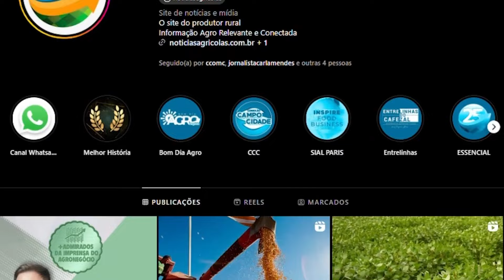'Está difícil de comprar boi magro', aponta consultor, pontuando descolamento de preços